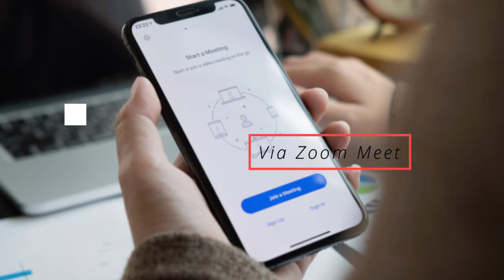Webinar GRATIS! Keunggulan Operasi Pergantian Lutut Sebagian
Ikuti seminar online kami bersama Dr. James Hao Liang Wee!
Hari : Sabtu, 12 Juni 2021
Jam : 13.00 WIB - selesai

Tunggu apalagi?
DAFTAR SEKARANG!
Kami tunggu kehadiranmu!